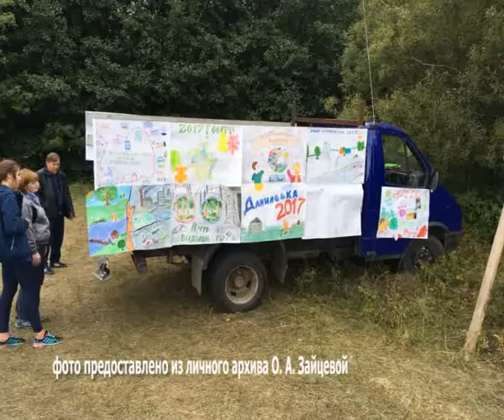Праздник с рюкзаками за спиной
27 сентября отмечается Всемирный день туризма. Настоящие туристы отмечают свой праздник за любимым делом – выездом подальше от дома. Едва ли не половина всех осенних туристических слетов приурочены к этой дате.  Так с  7 по 10 сентября в Знаменском районе проходил областной туристский слет с элементами соревнований по программе «Школа безопасности» для учащихся образовательных учреждений и воспитанников областных организаций, осуществляющих образовательную деятельность. В соревнованиях приняли участие около трёхсот человек из разных городов и районов  Тамбовской области, в том числе и две команды из г.Уварово.